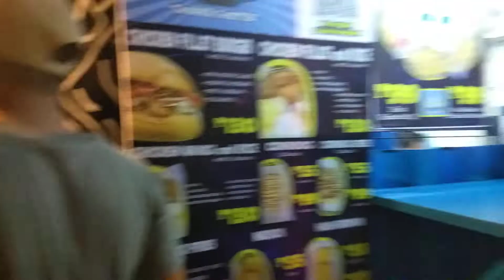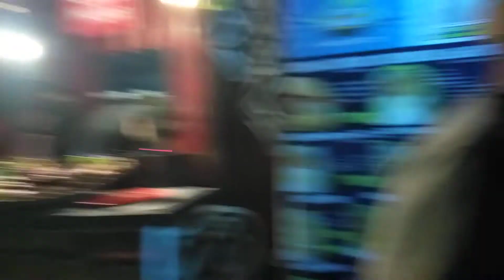FESTIVE WALK ILOILO